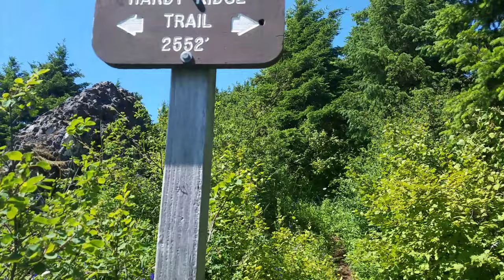06/26/20 Crashing Hammocks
06/26/20 Crashing Hammocks

New videos will be posted on Sundays weekly at 6 am.

Some people have asked if it is possible to make one-time contribution –of course!

-Amazon Hiker Wish List